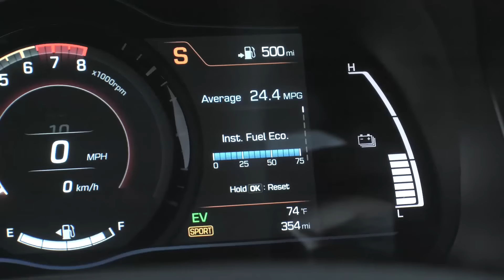2017 Hyundai IONIQ Hybrid - Interior Design | AutoMotoTV Deutsch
2017 Hyundai IONIQ Hybrid - Interior Design | AutoMotoTV Deutsch